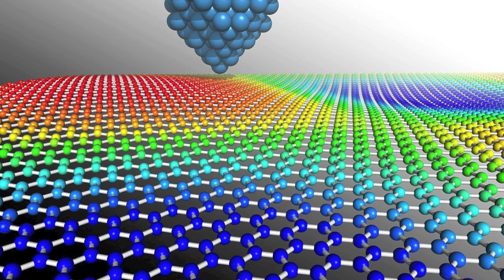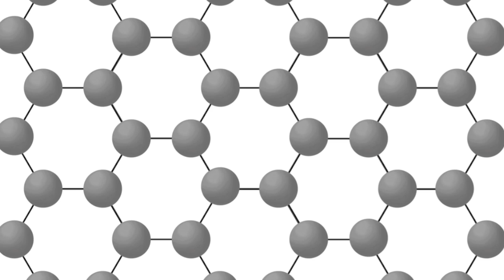Graphene: The Strongest Material In The World | Today's Creation Moment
Job 40:18
"His bones are as strong pieces of brass; his bones are like bars of iron."
Graphene may be the most unusual material that will ever be discovered. It has already revolutionized the world of physics and won the 2010 Nobel Prize in physics for physicist Andre Geim and his colleague, Kostya Novoselow.
What's so unusual about graphene? Geim told CNN Tech, "It's the thinnest material you can get – it's only one atom thick. It's the strongest material we are aware of because you can't slice it any further. You can't get any material that is thinner than one atom, or it wouldn't count as a material anymore."
Geim went on to say, "Graphene is stronger than diamond; it shows extraordinary heat conductance; it conducts electricity a thousand times better than copper – the list goes on. Another surprise is that you can just about see it with the naked eye, even though it's only one atom thick!"
Geim added, "We live in a 3-dimensional world. My physics intuition, developed over the last thirty years, told me that this material shouldn't exist. And if you had asked 99.9% of scientists around the world, they would have said the idea of a 2D material was rubbish and that graphene shouldn't exist."
How true that is! Scientists have been mistaken about a number of things, even when 99.9% of them were in agreement. Vestigial organs in humans, for example. Cosmic ether, for another. Then there's the fire-like element called phlogiston and the mistaken notion of epicycles. But the biggest mistake that scientists continue to make is evolution.
Prayer:
Heavenly Father, let me never compromise with the world when I'm told that Your Word is untrue. If I am to be ridiculed or persecuted for following You, let me be willing to be thought a fool for Christ's sake. Amen.

Notes:
Photo: Graphene is an atom-thick lattice of carbon atoms. Courtesy of AlexanderAlUS.